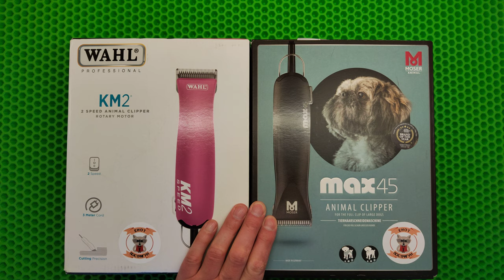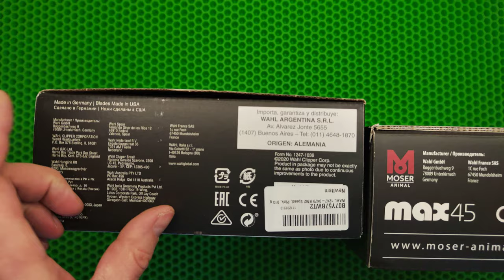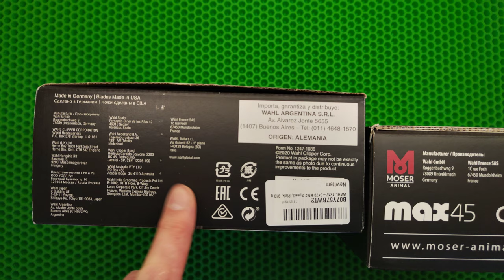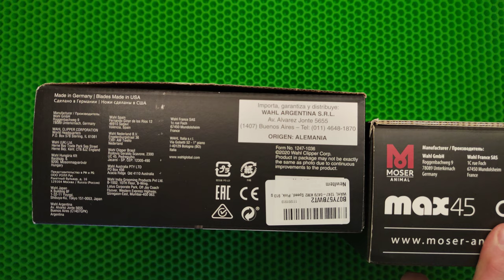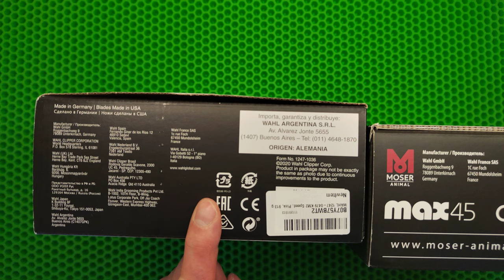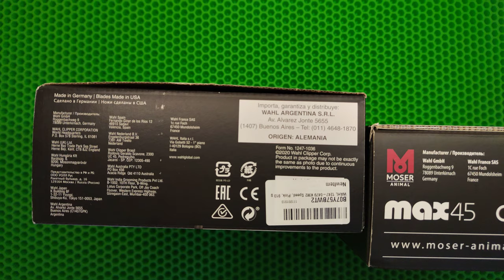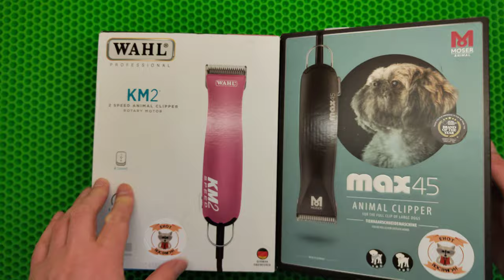Сравнение Moser MAX45 и Wahl KM2 с разборкой